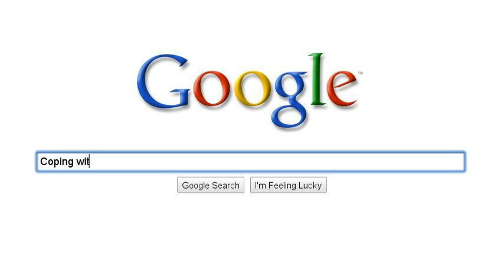Korean love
dating a korean